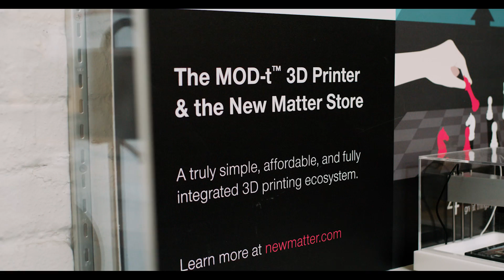The Story of New Matter and the MOD-t 3D Printer: Bridging the Digital and Physical Worlds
New Matter CEO Steve Schell talks about his journey designing, prototyping, and developing the award-winning MOD-t 3D printer.

New Matter makes the benefits of 3D printing accessible and affordable to every home and classroom by providing the best, most seamless user experience of any desktop 3D printer. The New Matter MOD-t is the most elegantly simple printer for both consumers and educational institutions, delivering the highest quality and reliability in the industry.

The company is backed by leading venture capital firms and is an operating company of leading technology incubator Idealab.